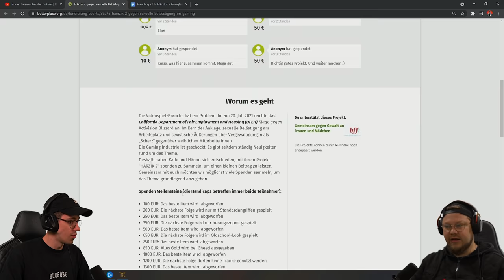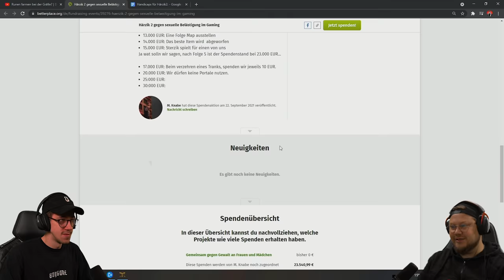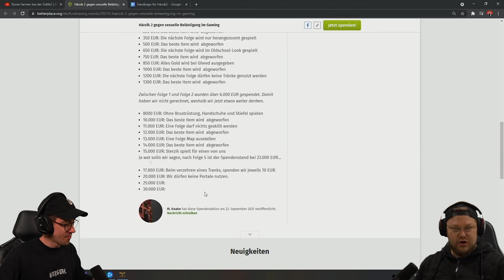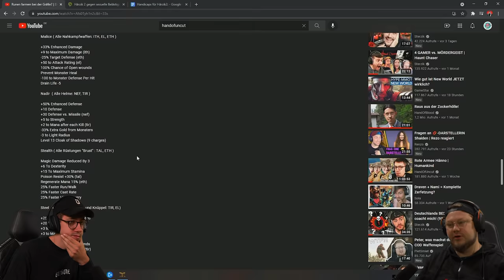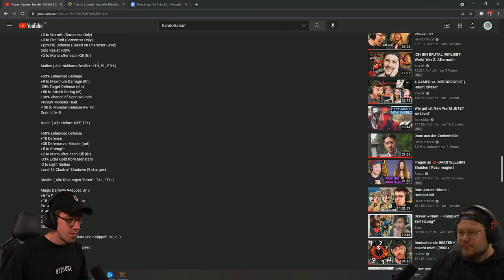Hänno und Kalle spenden 10€ PRO TRANK | Diablo 2 Resurrected | Härzik 2 | 06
Heute müssen Hänno und Kalle bei Härzik 10€ spenden wenn sie einen Trank nehmen xD

Schaut bei   @HandOfUncut  vorbei!

Uploadplan:
Dienstag   @HandOfUncut
Mittwoch   @KalleKoschinsky
Freitag   @HandOfUncut
Samstag   @KalleKoschinsky

Die Videospiel-Branche hat ein Problem. Im am 20. Juli 2021 reichte das California Department of Fair Employment and Housing (DFEH) Klage gegen Activision Blizzard an. Im Kern der Anklage: sexuelle Belästigung am Arbeitsplatz und sexistische Äußerungen über Vergewaltigungen als „Scherz“ gegenüber weiblichen Mitarbeiterinnen.
Die Gaming Industrie ist geschockt. Es gibt seitdem ständig Neuigkeiten rund um das Thema.